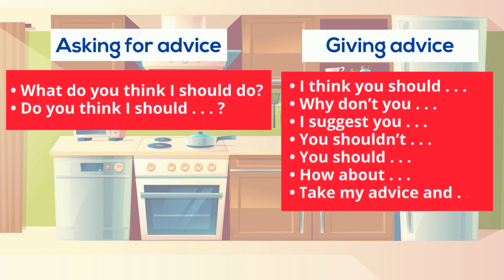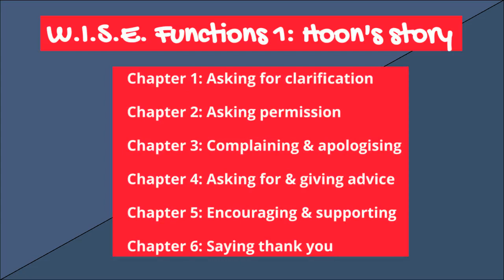English conversation: Asking for and giving advice (W.I.S.E. Functions 1: Hoon’s story Ch4)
W.I.S.E. Functions 1 is a story presented in 6 animated conversations.
Each conversation presents a particular English language function.

The story: Hoon, a Korean student, is staying with a British family while he studies English.

The functions
Conversation 1: Asking for clarification
Conversation 2: Asking for, giving, and refusing permission
Conversation 3: Complaining politely & apologising
Conversation 4: Asking for & giving advice
Conversation 5: Encouraging & supporting
Conversation 6: Saying thank you

Each Conversation includes:
• An animated conversation which highlights the function in question.
• A script of the conversation.
• A worksheet. Students answer comprehension questions and then write a similar conversation using the given expressions.